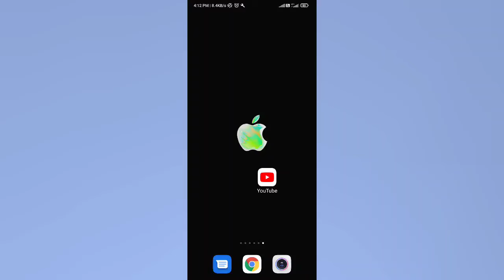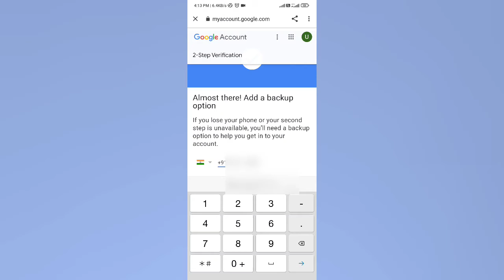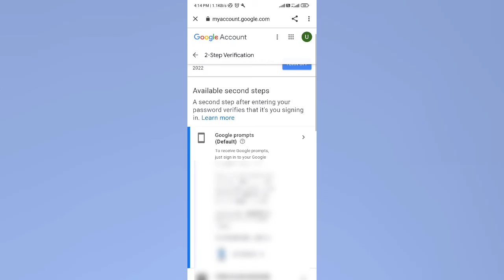2 Step Verification কিভাবে করবেন | 2 Step Verification YouTube Channel | 2 Step Verification 2022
2 Step Verification কিভাবে করবেন | 2 Step Verification YouTube Channel | 2 Step Verification 2022

in this video Youtube 2 step verification bangla and How to enable 2 step verification in youtube Shown in a simple way

your queries -
2 step verification in youtube 2022
2 step verification youtube channel
Two step verification youtube channel 2022
2 step verification for youtube channel bangla
2 step verification for youtube 2022
Youtube channel two step verification 2022